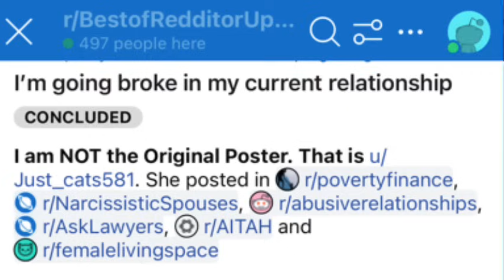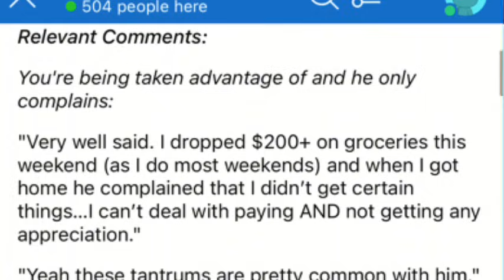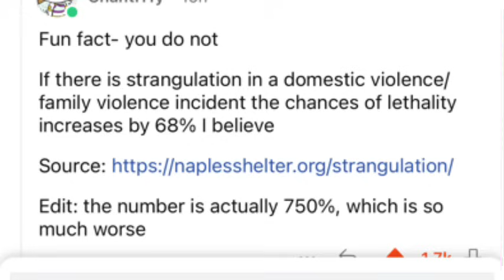I’m going BROKE in my current relationship: Why you should never buy a house with your boyfriend